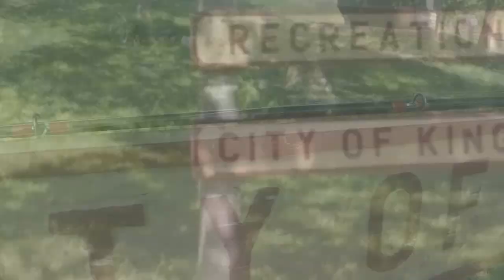SAVAGE GEAR CRABS! Who knew BASS LOVE ‘EM!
Savage Gear Crab Challenge pt2. It's crazy how many fish were caught on the crab. This was an eye opening experience to try new lures!

- - - - EQUIPPED FILMING GEAR - - - -
Chest Mount
Joby GorillaPod

- - - - FISHING GEAR - - - -
Favorite USA Defender Rod

"KEEP FISHING FORWARD!"

Valesco - Cloud 9
Coleman Hell - 2 Heads (Vanic Remix)